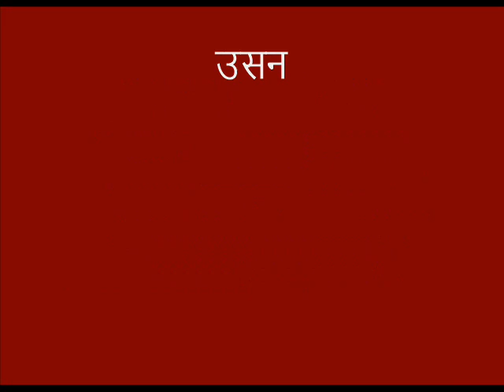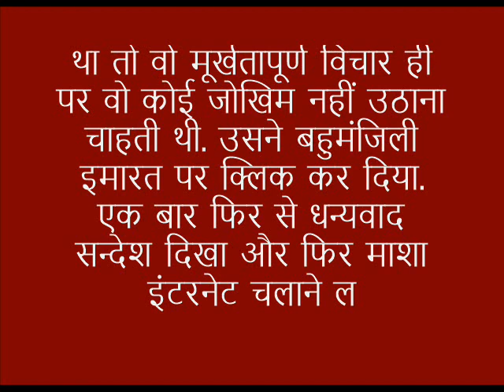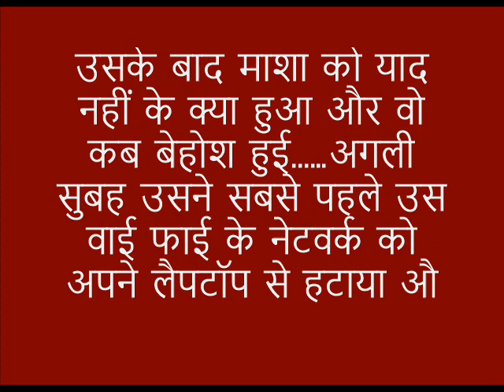मुफ्त वाई फाई: रोमांच और रहस्य